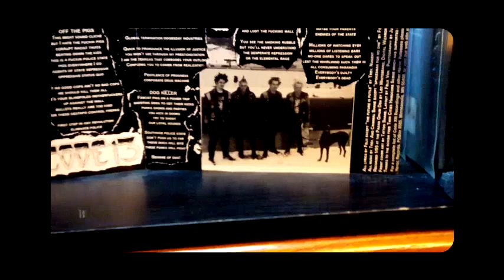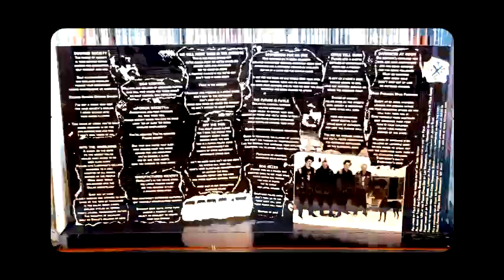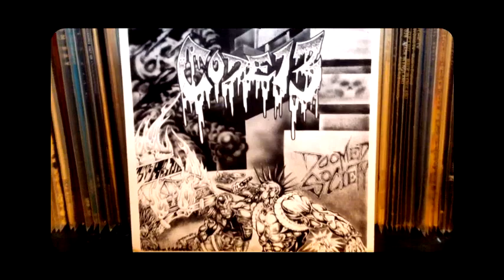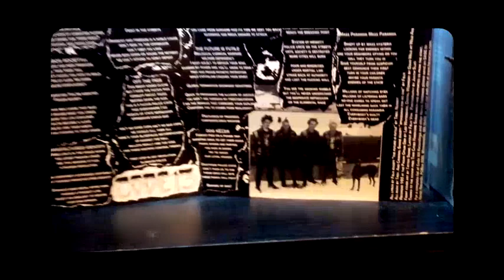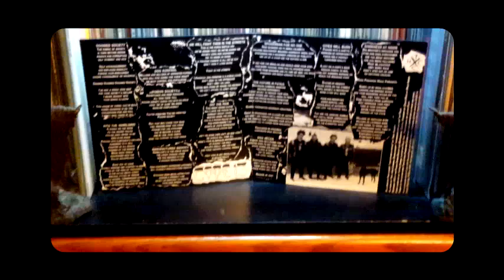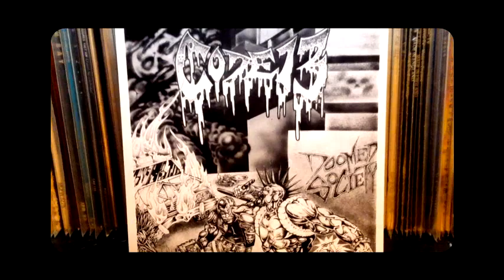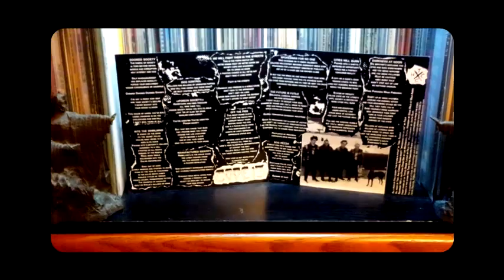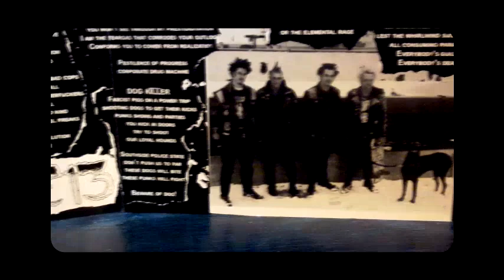CODE 13 - ' Doomed Society ' [7 Inch]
CODE 13 - ' Doomed Society '

Side A
Wrath of Hut
1.. Doomed Society - 00:12
2.. Into the Whirlwind - 01:51
3. Dog Kontrol - 03:16
4. Poison Society - 03:40
5. Manufactured Identity - 04:51
6. We Will Fight Them In The Streets - 05:55

Side 13
1. Off The Pigs - 07:02
2. Spokesman For No-One - 07:40
3. The Future Is Futile - 08:22
4. Darkness At Noon - 10:07
5. Dog Killer - 11:35
6. Cities Will Burn - 12:24

CODE 13:
*Tattoo Shane [Bass]
*Felix-Havoc [Vocals]
*Criminal Shane [Drums]
*Trev Nugent [Guitar]

All lyrics by Felix except "The Future Is Futile" by Trev Nugent
All music by Trev and Criminal Shane ecept "Spokesman For No-One" by Felix
Recorded 1/95 at The Pagan Opium Den by Leo Whitebeard, Digital Wizadry by Doug Wild at Wild Audio
Front cover art by Tattoo Shane
Layout by Felix Von
Photography by Justin Slug

HC7005